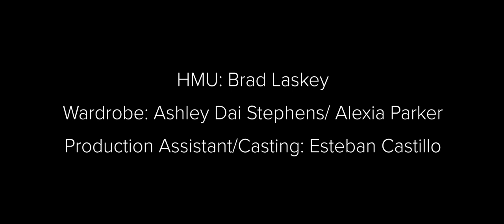Come Little Children-Hocus Pocus Arielle Murphy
Music Video-Arielle Murphy

Witch: Arielle Murphy
Father: Hunter Kohl
Boy/Son: Kaian Lilien
Girl/Daughter: Madelyn Toomey
Directed by: Mike Cerisano, Tommy Walters, Matt Woods,Kevin Burns
HMU: Brad Laskey
Wardrobe: Ashley Dai Stephens, Alexia Parker
Production Assistant/ Casting: Esteban Castillo

Lead vocals: Arielle Murphy

Background vocals: Arielle Murphy/ Carl Culley

Produced/Mixed/Mastered: Carl Culley

Arrangement: Carl Culley/ Arielle Murphy